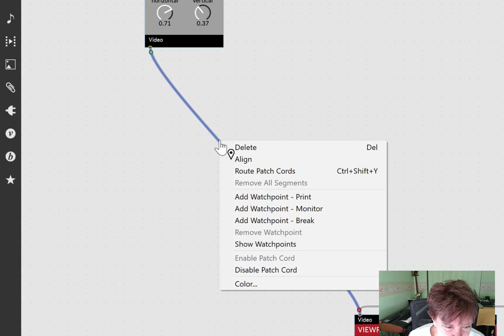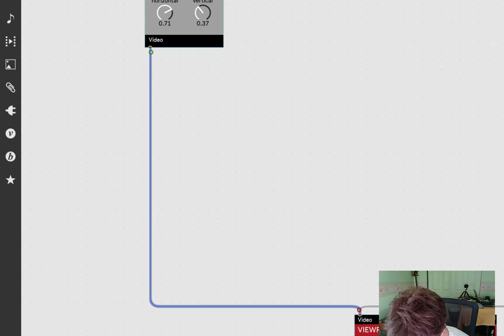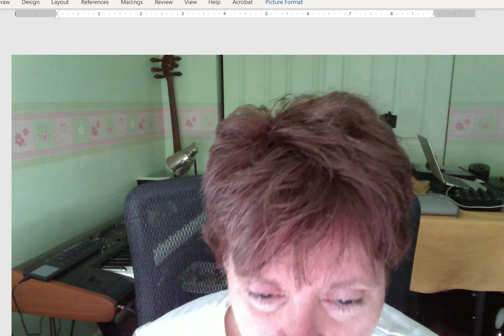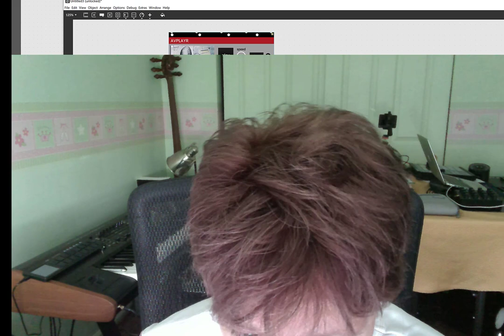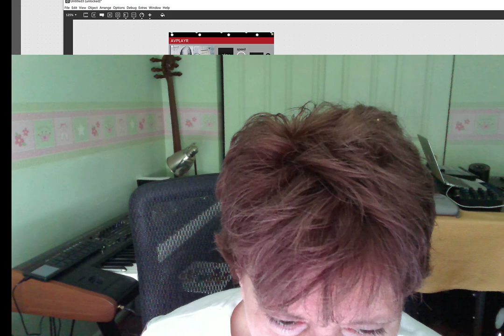cs 137 first hw solution review